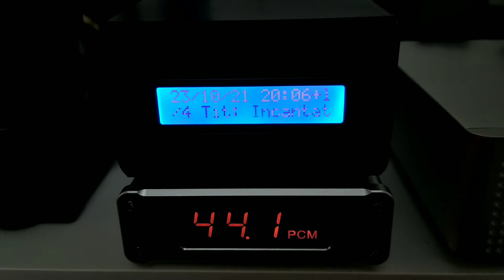Orange Pi Zero Topping D10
Orange Pi Zero V1.1 from 2016. Component crisis, we want to reuse old cards.
Use it with Squeezelite software as player audio connected to the Logitech Media Server.
Few lines of code for powering the LCD.